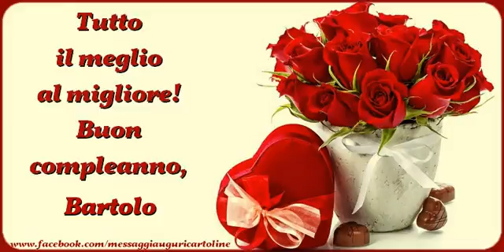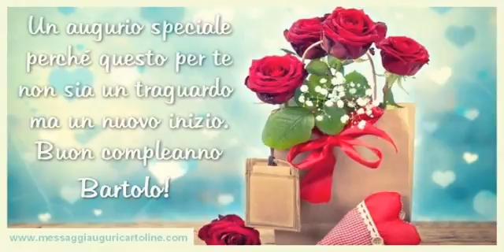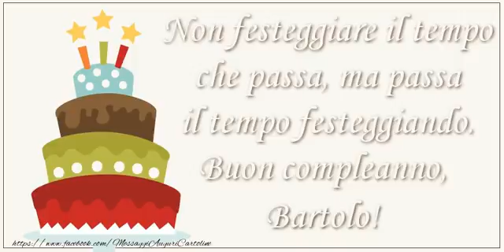Buon Compleanno Bartolo!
Si avvicina il giorno di compleanno d'una persona a voi più cara con nome Bartolo? Vi invitiamo a scoprire le nostre cartoline musicali di compleanno con nome Bartolo